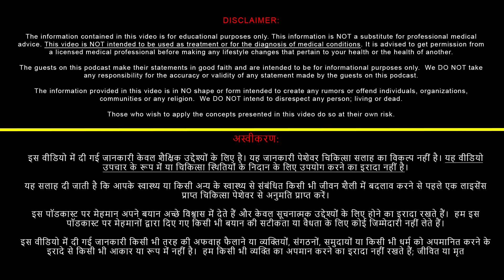101 Year Old किसान Shares His Trick For Better Sleep (नींद)